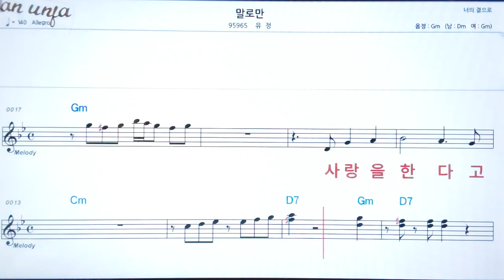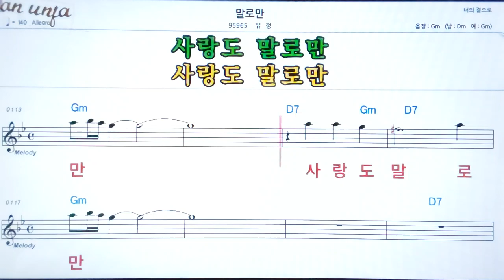말로만/유정👍악보, 노래,기타 코드,가사,Karaoke*가라오케 반주